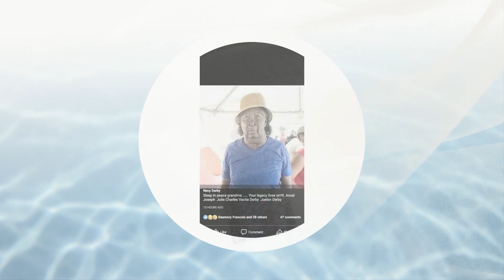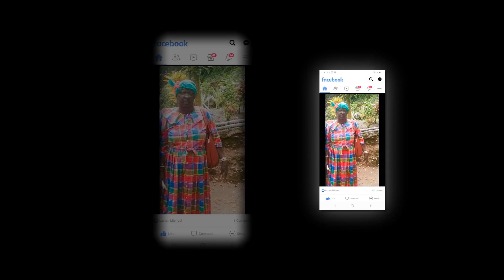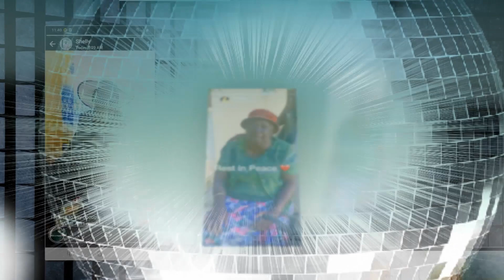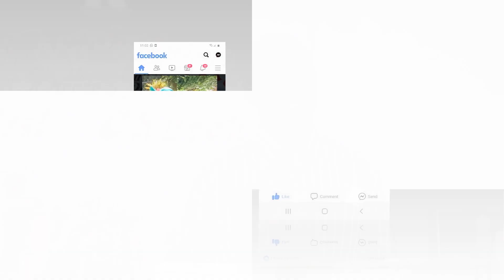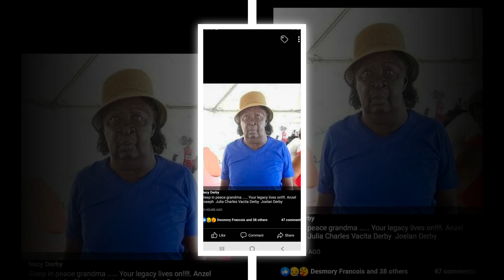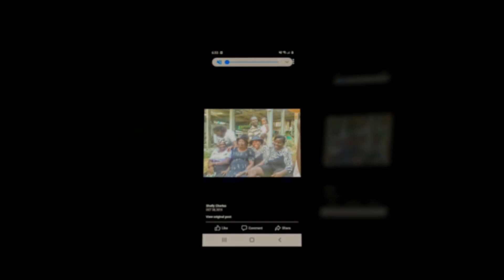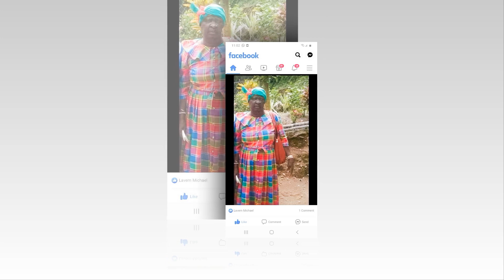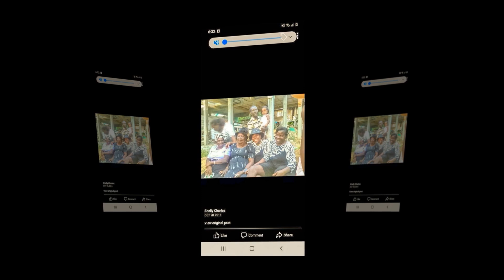Elvira Stewart Funeral... plz Subscribe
Service of Thanksgiving for Elvira Stewart of Spring Village